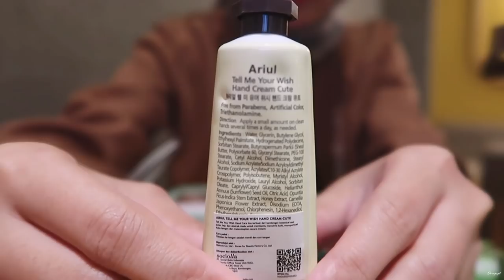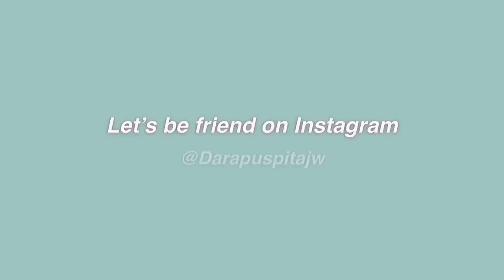Day-off vlog & what’s in my bag🌤| i bought a new camera, unboxing packages, lunch at cafe| Darapspt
**please watch in HD or 4k** (Click the 3 dots in the corner and change the “quality”)

1. Canon Powershot G7X Mark II :
3. UGREEN Hub USB Type-C ke 3.0 MacBook
4. CARTOON - Cord Holder/ Klip Kabel/ Penjepit Kabel :
5. DISNEY - Cord Holder/ Klip Kabel/ Penjepit Kabel :
6. Ariul Tell Me Your Wish Hand Cream :
7. A'PIEU WATER LIGHT TINT (RD03) :
8. Luxcrime Blur & Cover Two Way Cake in Buttercream :
10. Pouch Serbaguna The body Shop
12. Botol Spray Square Hand Sanitizer- mint
13. Gunting Kertas Aesthetic Transparant :
16. Emina Glossy Stain Liptint - Autumn Bell
18. Sweden Etcnic Rug / Karpet 80x150 cm :
19. Meja Hias /Small Table/ Side Table 30 cm :
20. Lampu Meja Belajar Portable :
21. Macrame Hanging Shelf / Rak Gantung Macrame 26 :
22. Macrame Hanging Shelf / Rak Gantung Macrame 25
23. Stand Hanger / Rak Gantungan Baju Multifungsi Warna Putih :
24. Starbucks Bag Airpods Case :
26. XIAOMI VACUUM CLEANER DEERMA DX700S

2. NAKAS Side Table / Meja Samping Warna Putih
3. RAK KAYU OANA 4 Tingkat
5. Muno Scented Candle Aromatherapy VANILLA Big Jar
6. KRIS Teko Listrik 1 Liter
7. Lampu Lantai Sorot Atas Dan Lampu Baca IKEA NOT
8. Meja Kerja Linnmon Adils 100x60 cm
9. Kursi putih minimal-is Olymplast
10. Cermin Bulat Aesthetic alas kayu
11. Meja Lipat Bulat - diameter 55CM
12. Daun MONSTERA Artificial/palsu 18 Tangkai
13. Lennart Drawer 3 Laci IKEA
14. Aesthetic Mirror Irregular Shape
15. Daun Rambat Sirih Gading Artificial
16. Daun Monstera Artifial 1pc
17. Nampan Kayu Pinus 28 x 18 cm
18. Wooden Hexagon Plate/Nampan Kayu Hexagon
19. Daun Pisang Artificial/palsu 9
20. VAS bunga flower shabby

🔸Outfit Details🔸

1. TYE DYE/PAJAMAS SET Charcoal Shibori
2. Sling Bag in Black
6. Pashmina Ceruti Babydoll Hitam

💡 FAQ  💡
• What’s 📷 that i used for filming? | Canon G7x mark II & Iphone x
• What’s apps for editing? | iMovie, inshot, vn, vllo & phonto

🎶 Music Credits 🎶
1. Music by Fiji Blue - Outside
2. Music by Lian Kyla  - Flower Tea
3. Music by Naomi - Individualism
4. Music by Kevatta - grotto
5. Music by Jonny Glenn - Runnin'
6. Music by Naomi - Individualism
7. Music by Naomi - Love Confession
8. Music by Kevatta - what we had was real

A productive day, a day in my life, chill day, daily vlog, weekend vlog, productive day, weekly vlog,